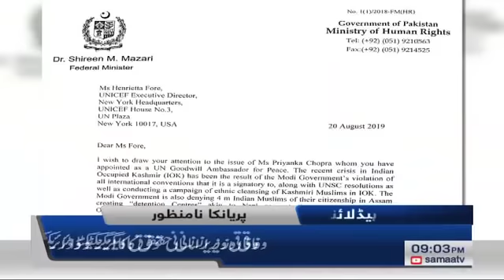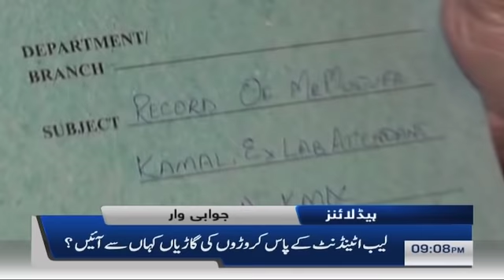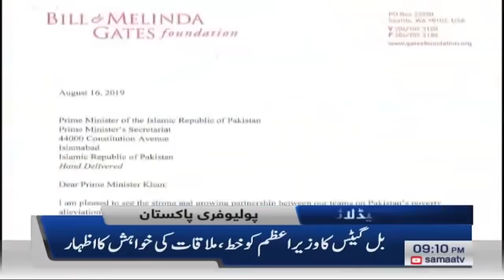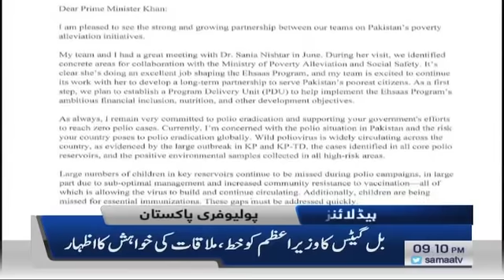Samaa Headlines - 9PM - 21 August 2019